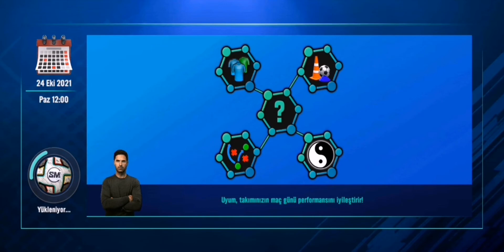YAŞLI KURT // ARSENAL KARİYERİ // SOCCER MANAGER 2022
Soccer manager 22'de Arsenal Kariyerine Başlıyoruz. Ilk bölümde Harika Bir başlangıç yapıyoruz. Hedefimiz Şampiyonlar ligi.